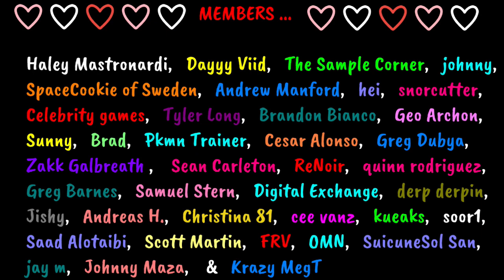FIRST TIME WATCHING | MODERN FAMILY Season 3 Episode 5 "Hit and Run" | REACTION! 🤣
Watch me REACT Modern Family Season 3 here!!! 🏠

***Members gain early access to my Modern Family, Seinfeld, Parks and Recreation, ItsAlwaysSunnyinPhiladelphia and MOVIE Reactions!!!***
***Thank you to my members!!! I appreciate each and every one of you!!! 💘